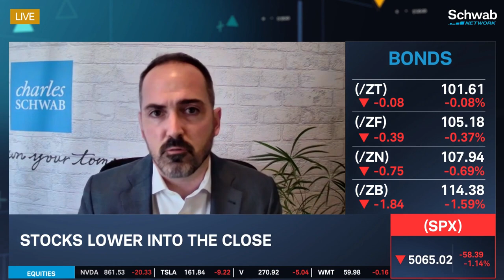Retail Sales Print: What Investors Need to Know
Stocks are lower into the close. Collin Martin discusses the takeaways from this morning’s retail sales print, as well as the Fed’s inflation fight. He also talks about the outlook for fixed income markets. Tune in to find out more about the stock market today.